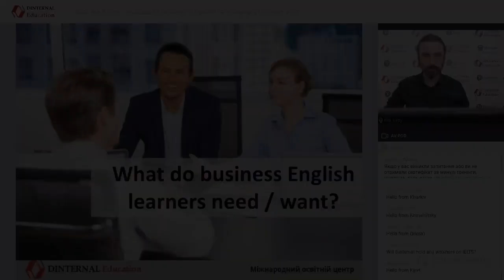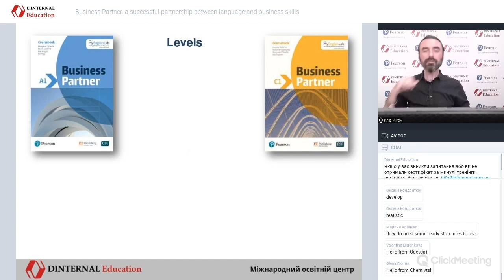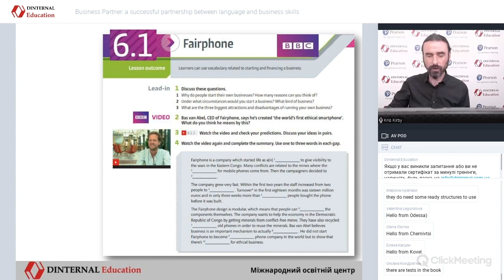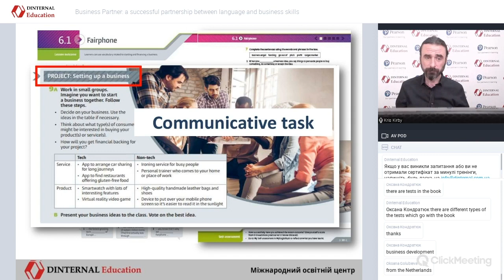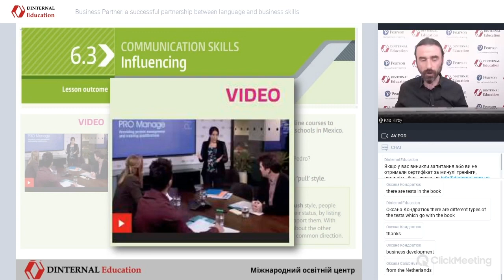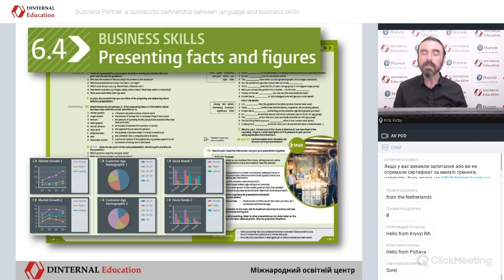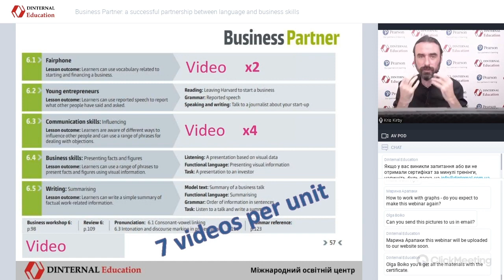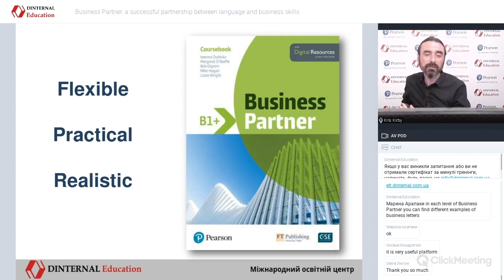22 10 11 Business Partner A successful partnership between language and business skills